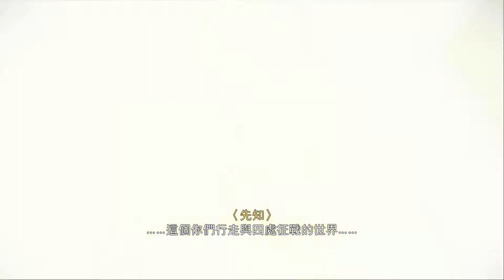刺客教條: 維京紀元-主線劇情-(1)維京傳奇之路